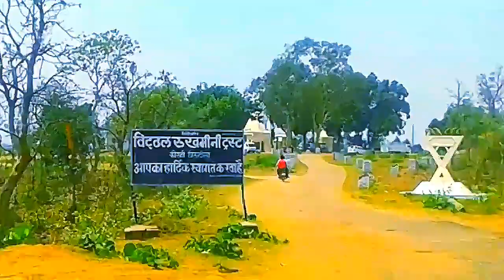खुबसूरत घाट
kcssu entertainment , Jai mataji ki, khubsurat Ghaat , I am very very thankfull to all those support and help to make me this wonderful video.Let's watch this video and make spree in your home and also in this world. Thanks, kcssu entertainment, kcssu entertainment, kcssu entertainment, kcssu entertainment, kcssu entertainment,